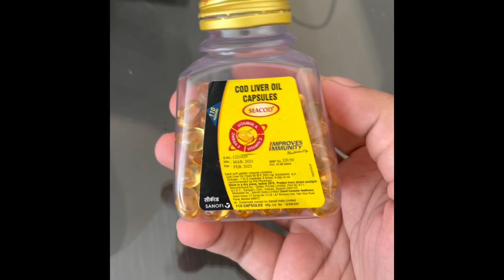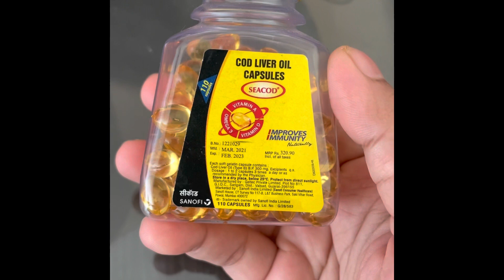Fish oil capsules benefits